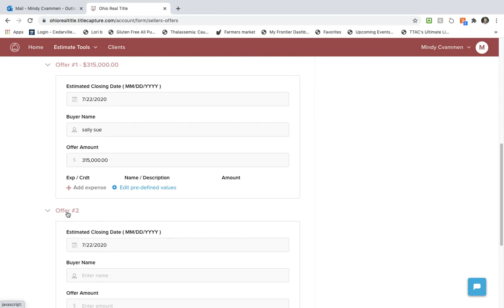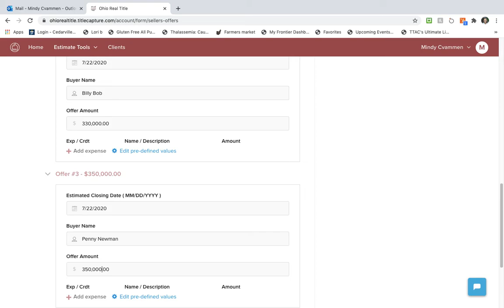multiple offers tool on Ohio real Titles website for sellers to help them get the full picture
and sign up to take advantage of this great tool while the market is hopping with multiple offer situations for sellers.  Please let me know if you have any questions!